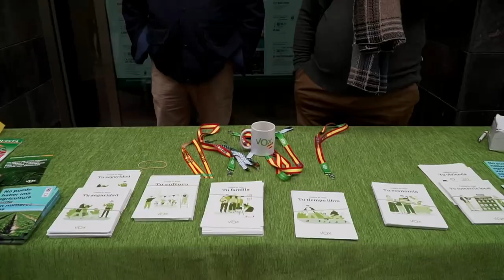Cuida lo tuyo en Cieza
VOX ha celebrado hoy en Cieza su campaña “Cuida lo tuyo” que se está extendiendo por toda España y cuyo objetivo es poner en valor los barrios y municipios españoles.
El presidente provincial José Ángel Antelo; el diputado en las Cortes de Valencia, David García; la secretaria de VOX y candidata a la alcaldía de Lorca, Carmen Menduiña, y la cara visible de VOX en Cieza, Jesús Castaño, han intervenido en el acto que ha tenido lugar en el Teatro Capitol de la ciudad.